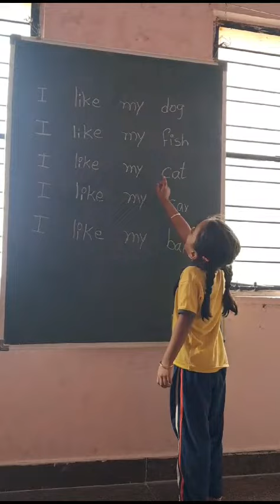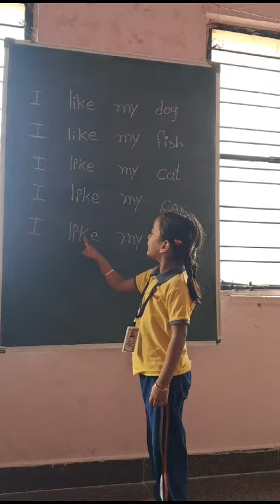sentences reading 📚 (3)